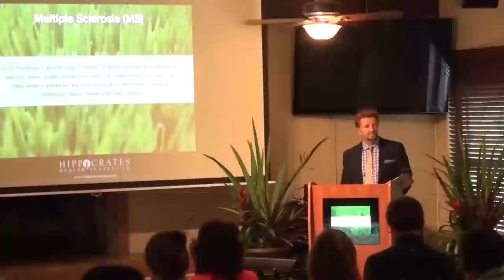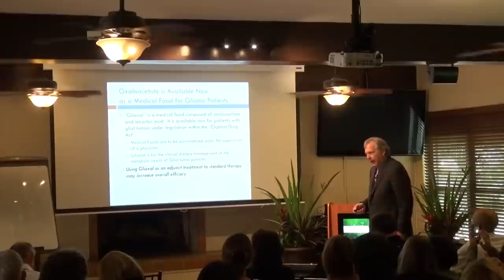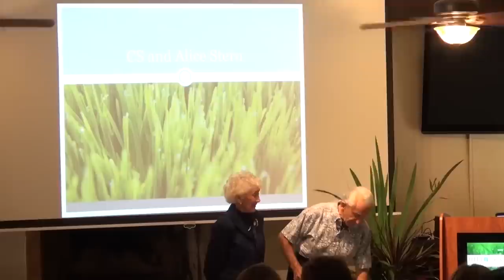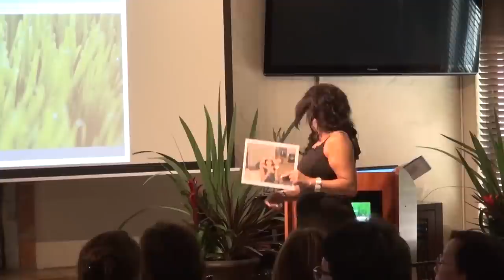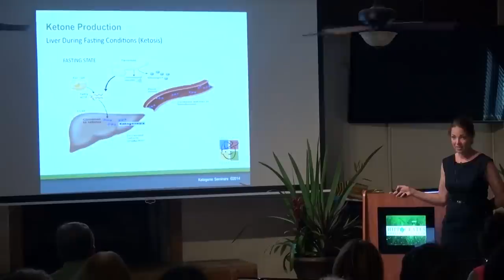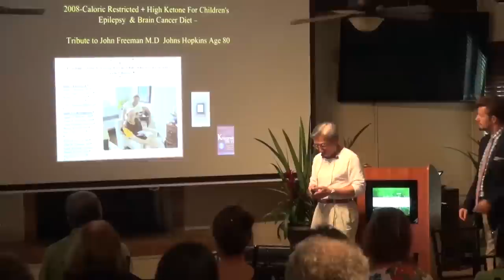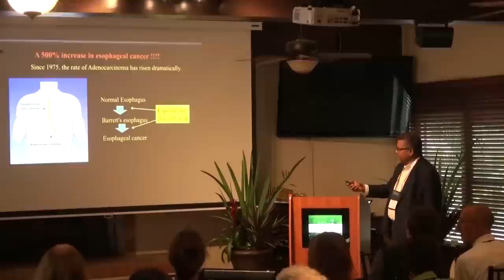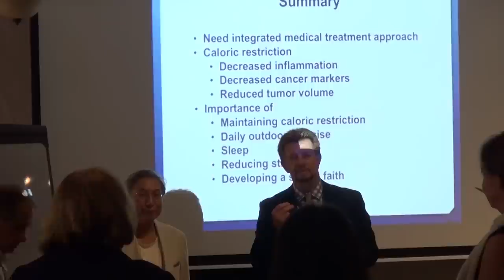Hippocrates Health Institute Food is Medicine Conference - Hippocrates Health Institute